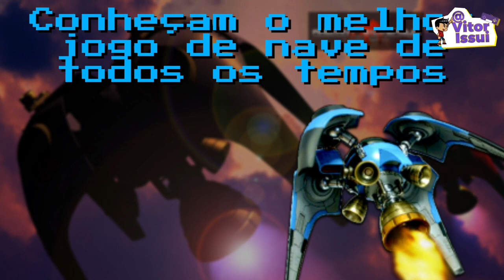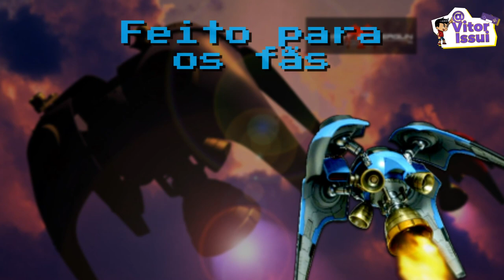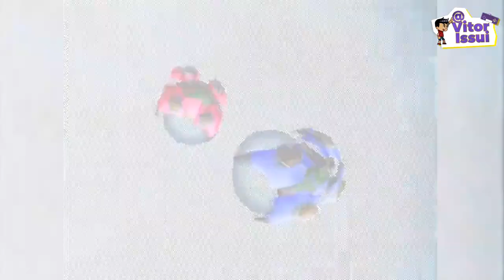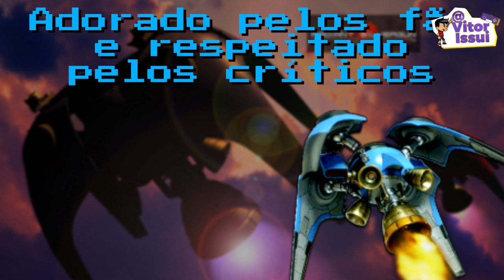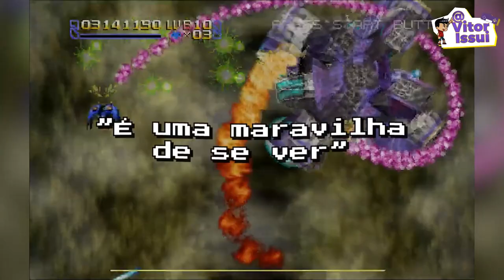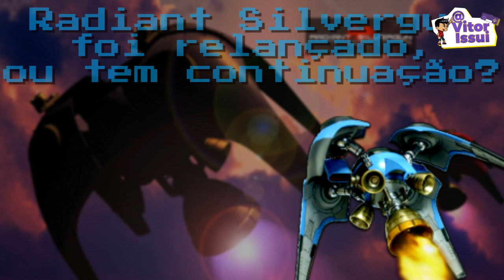O Melhor Jogo de Navinha e só foi Lançado no Japão I Por que Radiant Silvergun não teve SEQUÊNCIA ?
♦Roteiro do Video:
Wilker Medeiros